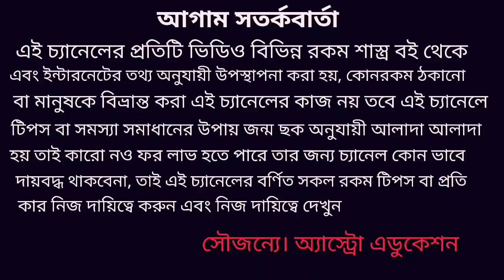মকর রাশি ফেব্রুয়ারি 2020 কেমন যাবে! Makar Rashi February!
মকর রাশি ফেব্রুয়ারি মাস কেমন যাবে এই নিয়ে এই ভিডিওতে বিশদে আলোচনা করা হয়েছে শিক্ষা প্রেম অর্থ বিবাহ ব্যবসা কর্ম ও দাম্পত্য জীবন ইত্যাদি নিয়ে বিস্তারিত আলোচনা রয়েছে ধন্যবাদ!